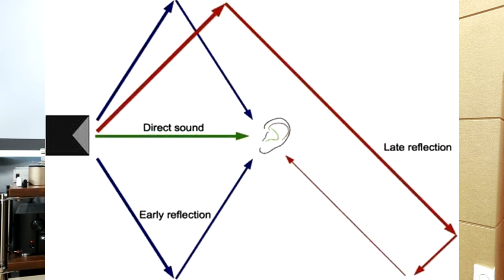스피커 세팅 -3 스피커 뒷벽/옆벽 설정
오디오 세팅 가이드 세번째 시간입니다.

스피커 뒷벽과 옆벽의 거리 설정 등을 살펴봤습니다.